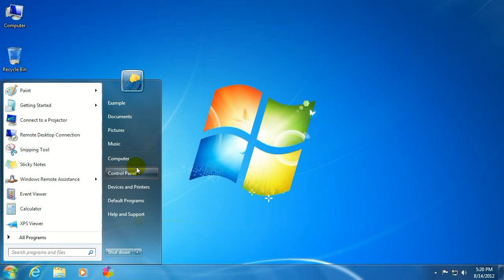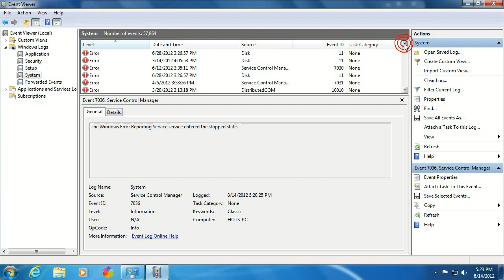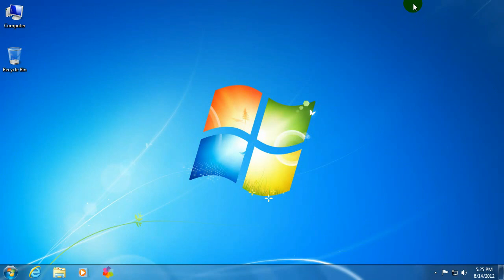Tech Support: How to use Windows Event Viewer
Micro Center Tech Support shows you how to use Windows Event Viewer. This will show you details about Windows errors and events within the system.